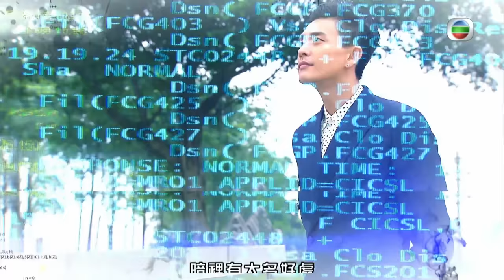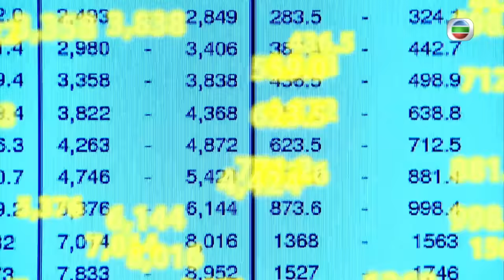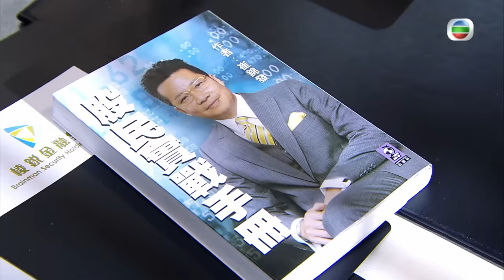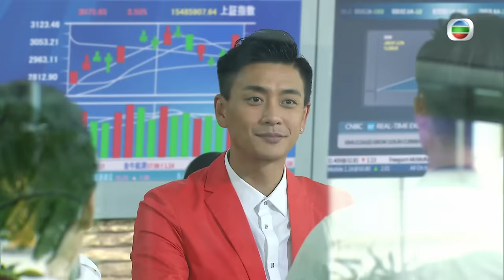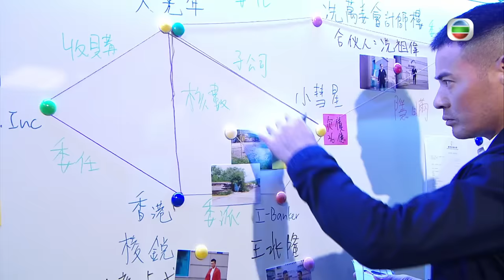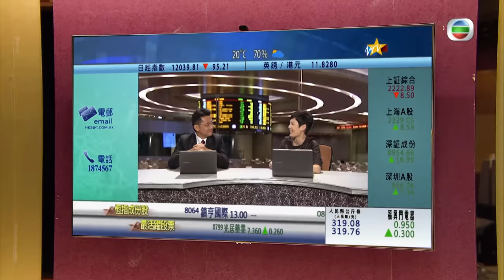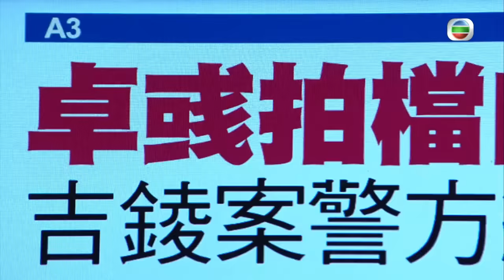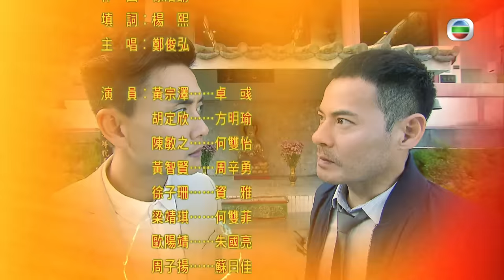[Eng Sub] TVB មហិច្ឆតានៃអំណាច 01/30｜រឿងភាគហុងកុង និយាយខ្មែរ｜TVBCambodiaDrama｜The Ultimate Addiction